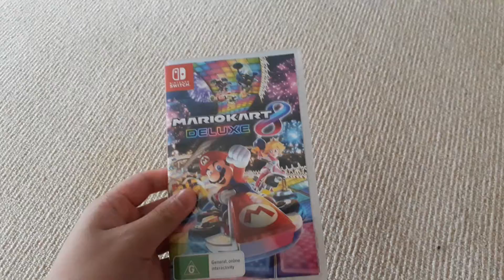Nintendo Switch game update: 26 December, 2020 (Last 2020 video)